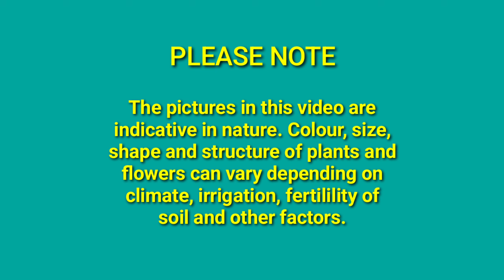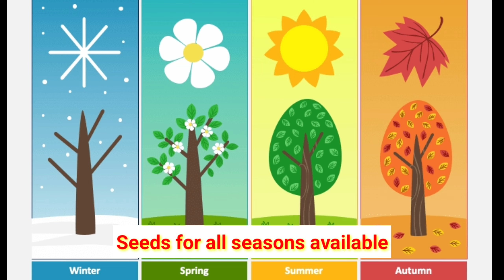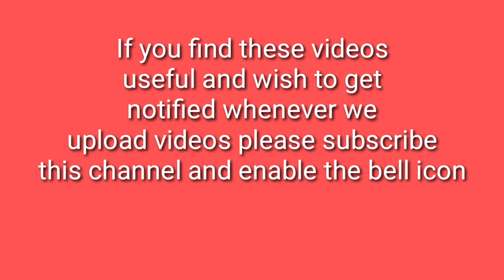SUMMER SEASON PLANT SEEDS AT GREAT DISCOUNT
Time to think about sowing seeds of summer season plants. Start in February by sowing seeds. Here is a collection of summer seeds at great prices.